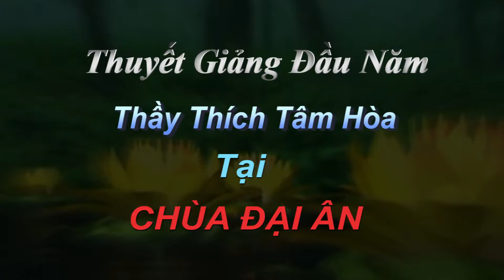Thầy Thích Tâm Hòa tại chùa Đại Ân !